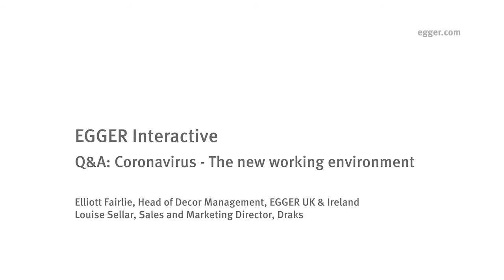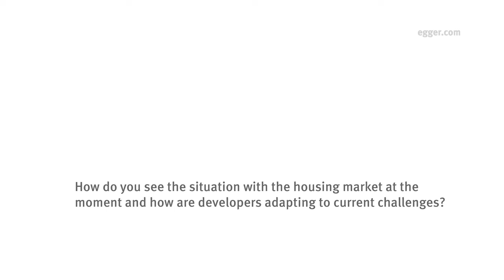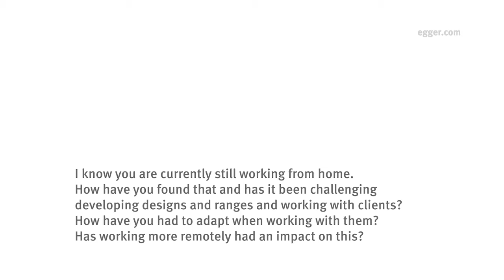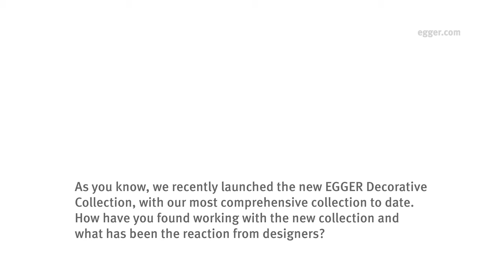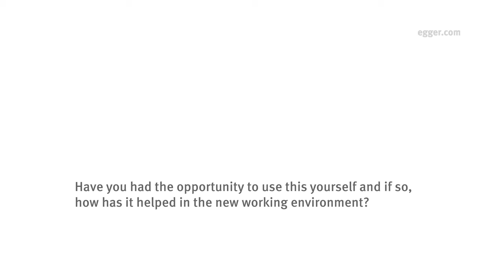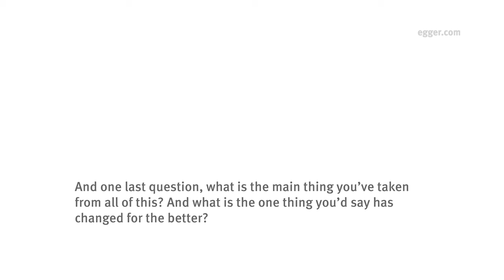EGGER Interactive - Q&A: The new working environment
Elliott Fairlie, Head of Décor Management, EGGER UK & Ireland
Louise Sellar, Sales and Marketing Director, Draks